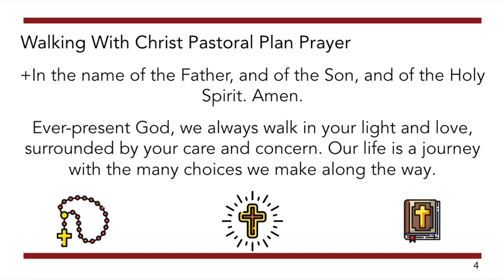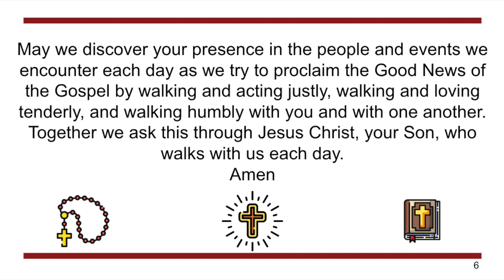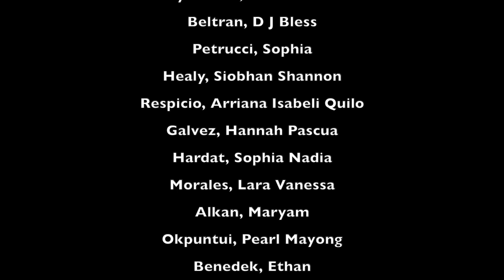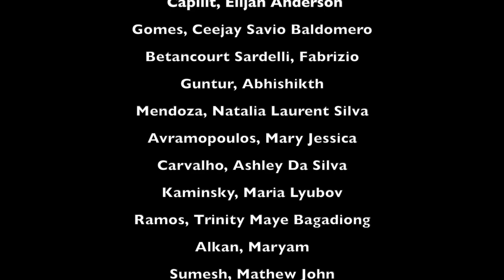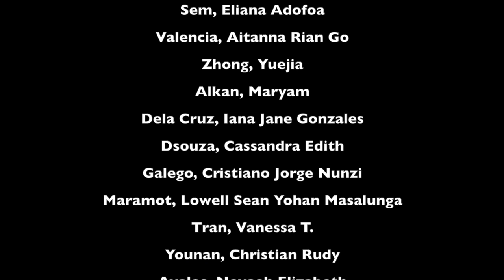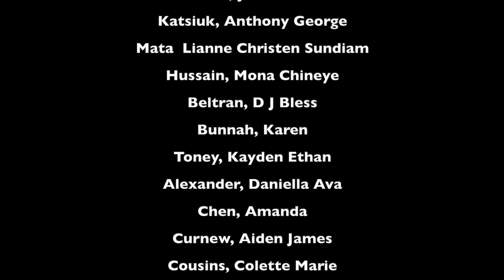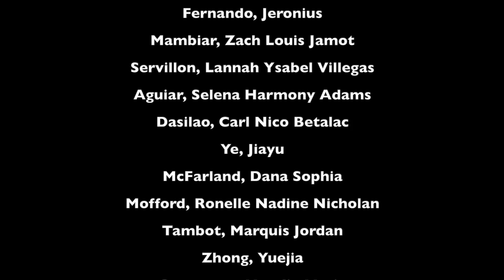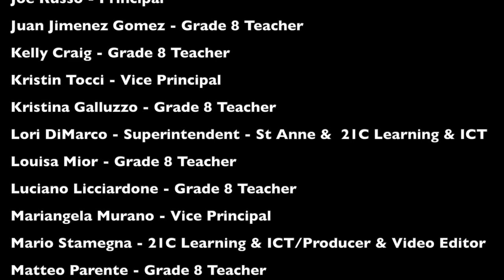St Anne Catholic Academy, School of Virtual Learning - Graduation 2022